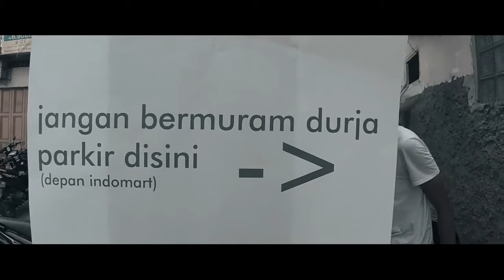Sanctuary - Humana Inopia (FOOTAGE VIDEO)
Humana Inopia take from our EP "A Splendour Remembrance"
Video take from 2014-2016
choose best resolution for enjoy view and use earphone for best sound
cam by TEAM
editor by ASTERIONMINOS
record at DEPTHBASE MUSIC & YEAH MUSIC